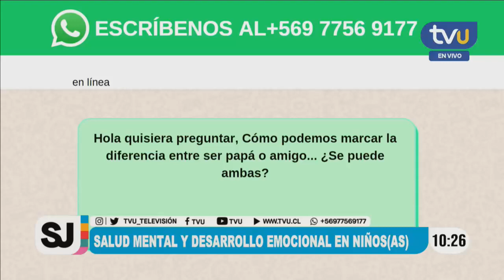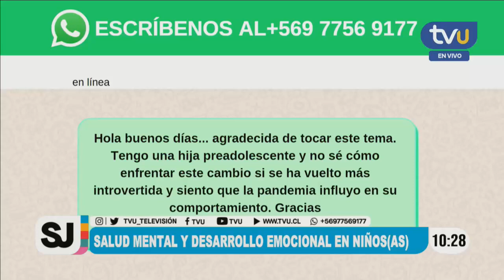¿Por qué es tan importante la salud mental y desarrollo emocional en niñas, niños y adolescentes?